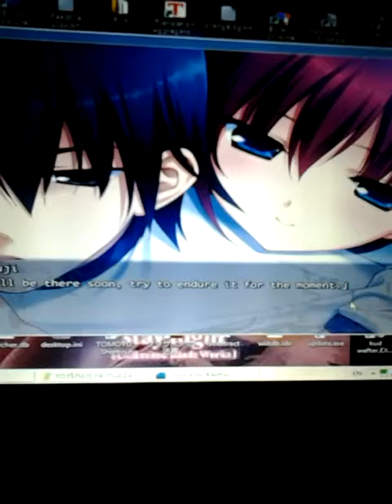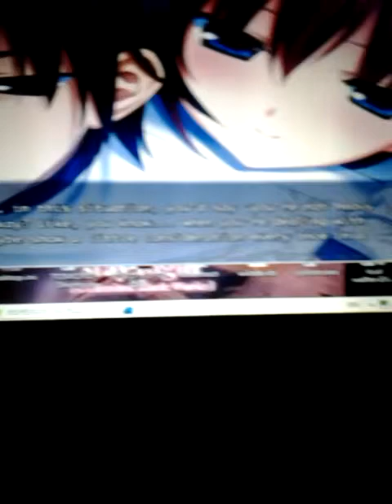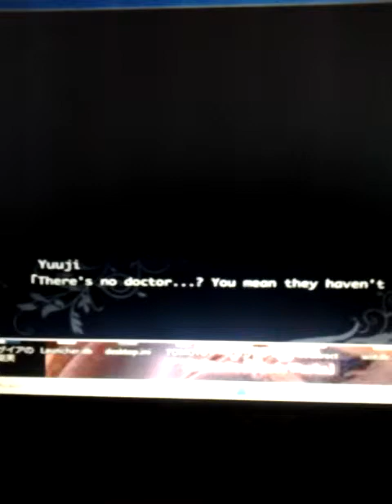Grisaia no Kajitsu Yuji treats Amane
Yuji carries Amane to the nurse office